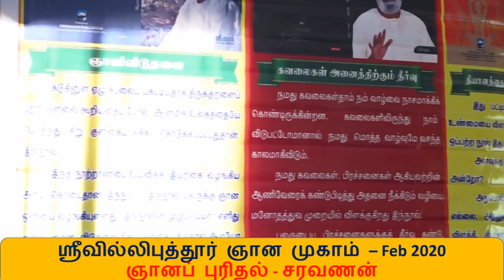ஞானப் புரிதல் -ஸ்ரீவில்லிபுத்தூர் ஞான முகாம் – Feb 2020 - சரவணன்